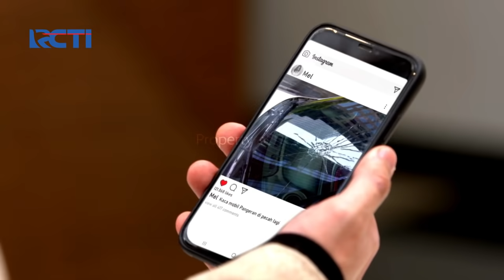PUTRI UNTUK PANGERAN - Berkat Usus Goreng, Ingatan Pangeran Kembali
Putri hampir menyerah. Ia sadar bahwa mungkin ingatan Pangeran tidak akan kembali sama. Namun, ternyata ada satu hal yang membuat Pangeran kembali teringat.